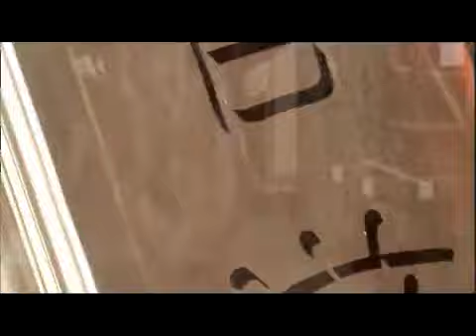근초고왕 - The King of Legend 20110319 #006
Title : The King of Legend (EP39)